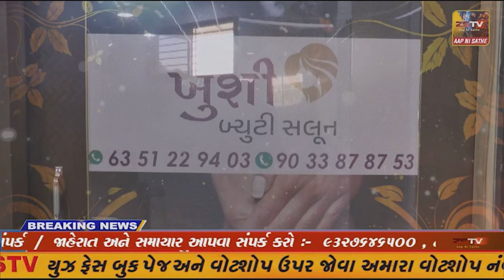ભરૂચ ઝાડેશ્વરના નેતાજી ફળિયા વિસ્તારમાં વૃદ્ધા ને ઘર માં બંધક બનાવી લૂંટ ને અંજામ અપાતા ચકચાર